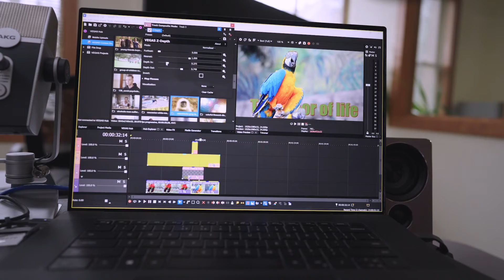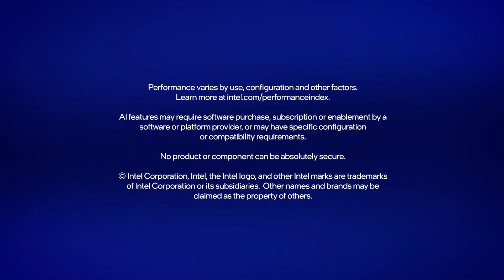Intel's AI Acceleration Boosting Vegas Pro Video Capabilities | Intel Business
Vegas Pro Video utilization of Intel's AI acceleration brings a powerful and intuitive video editing environment with advanced compositing, motion tracking, and AI machine learning features.